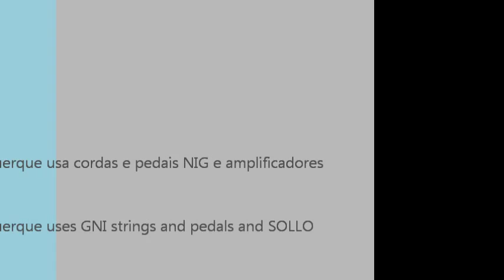While my Guitar Gently Weeps by Bruno Albuquerque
Guitarrista Bruno Albuquerque improvisando sobre "While my Guitar Gently Weeps" dos Beatles.